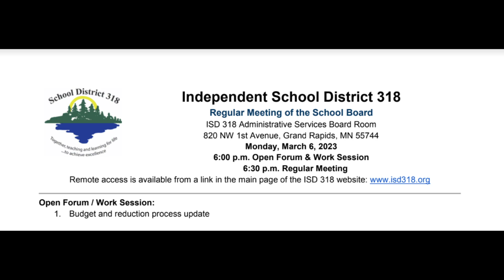Community Matters - The Impact of Possible District Budget Cuts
Elise Sperling Anderson talked about the impact the possibility of budget cuts is having on teachers at the Independent School District 318 Work Session of the School Board.